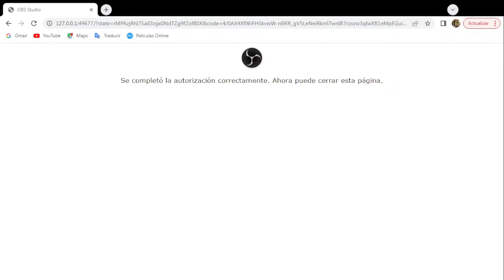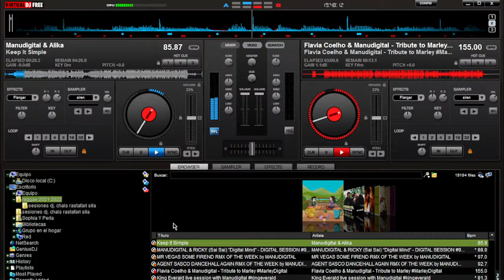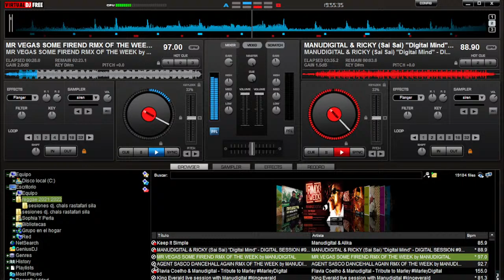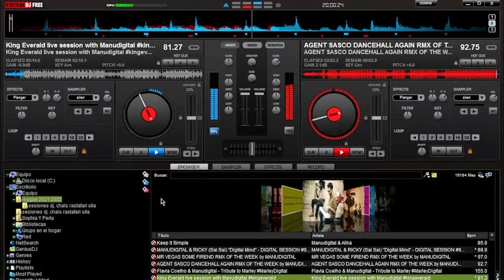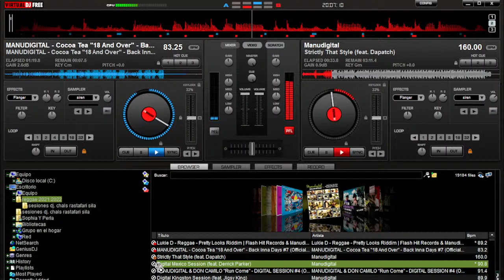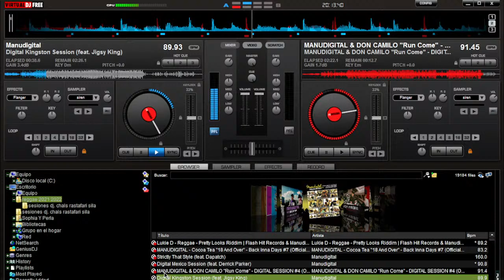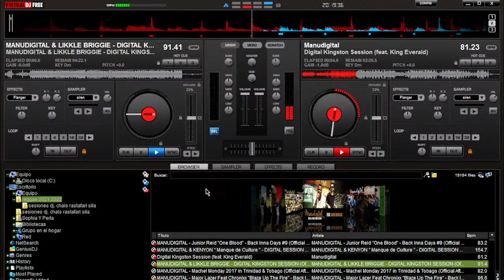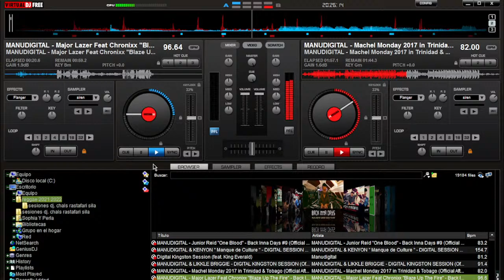HACEINDO UNAS SESIONES A FULL REGGAE MUSIC !!!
FULL EREGAAE